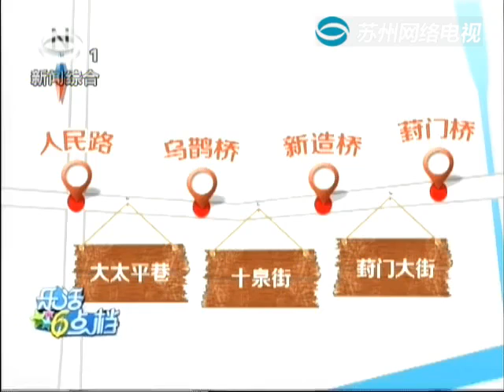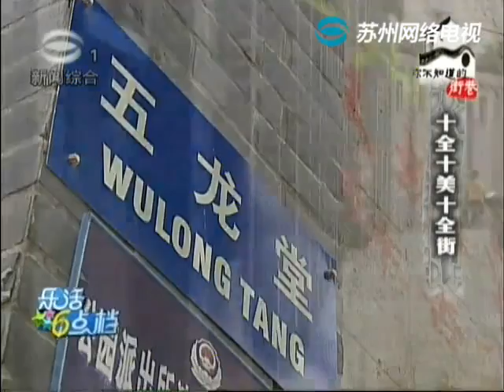苏州小街 十全街